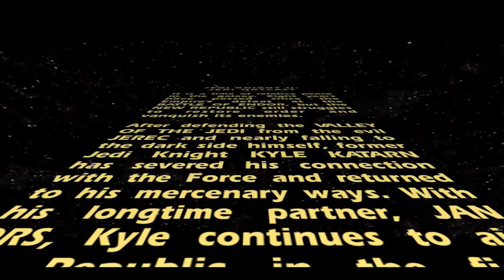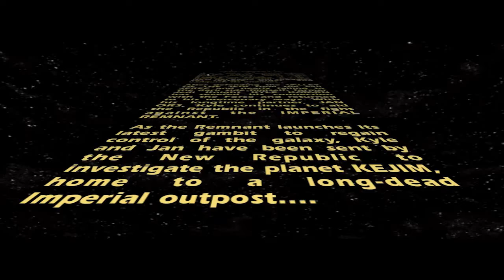Let's Play Jedi Outcast #1: "Return of the Badass"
Looks like those Imperial Remnant boys are up to no good again! Let's join former Jedi and still current badass Kyle Katarn on another adventure and see what we can do about that!